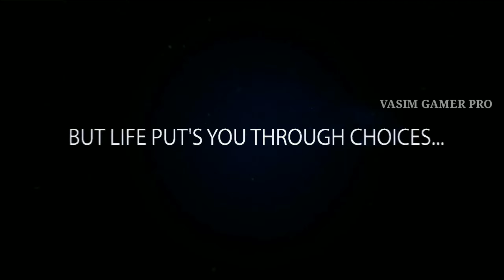Ms dhoni - MSD : World Cricket Bash official game ||This game was made on Dhoni and Shushant Singh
Friends, this video was made just to tribute Sushant Singh Rajput.